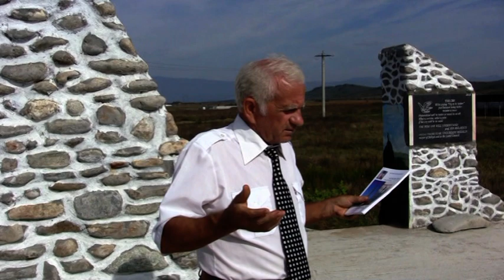Strigătul lui Mălăescu din Bălesti 1